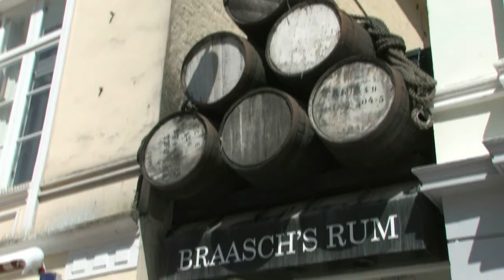Camping Mitte Juni 2009